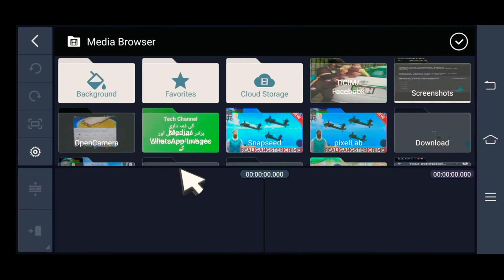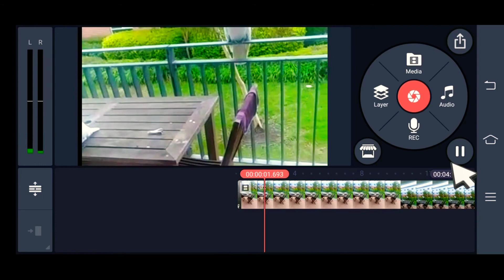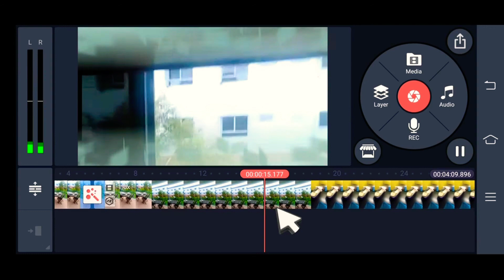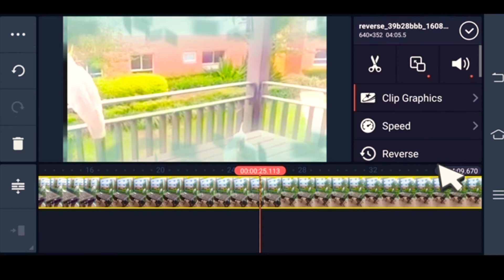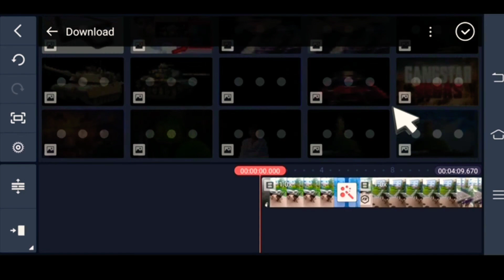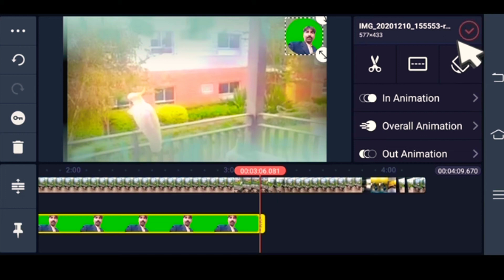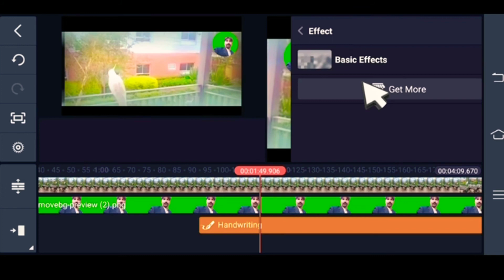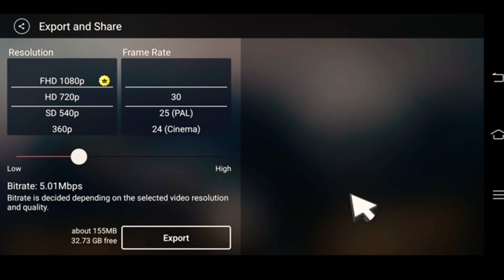How I Edit My YouTube Videos 🔥 || With Kinmaster in 2023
Aslam-u-Alikum to everyone I am Zahoor Ahmad Zain and You are watching my YouTube channel Zahoor Ahmad Zain if you are new at my channel please subscribe to my channel and press the bell icon also

how i edit my youtube videos on my phone
how i edit my youtube videos on android
how i edit my youtube videos on mobile
how i edit my youtube videos aesthetic
how i edit my youtube videos without watermark
how i edit my youtube videos garima's good life
how i edit my youtube videos adobe premiere pro
how i edit my youtube videos roblox
how i edit my youtube videos on windows
how i edit my youtube videos mishra twins
how i edit my youtube video using shotcut
how i edit my youtube videos crazy mask
how i edit my youtube videos hindi, how i edit my youtube videos in pc

YouTube editor
How to edit YouTube videos for free
YouTube video editor online
How to edit YouTube videos on phone
YouTube video editor free
How to edit a YouTube video that is not yours